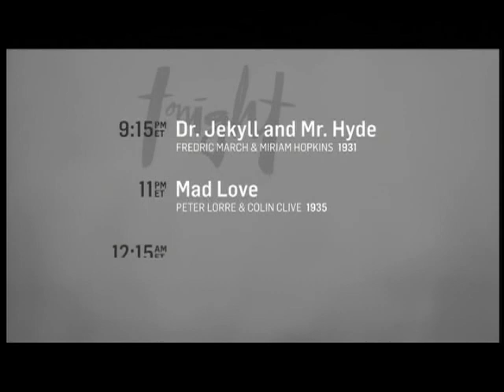TCM Comments on Island of Lost Souls (1932)